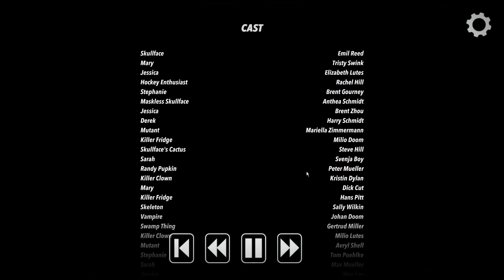SLAYAWAY CAMP Gameplay - Minecraft Slasher?! | Let's Play Slayaway Camp Part 1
Let's Play Slayaway Camp! Part 1 - VHS 1 and 2. From Blue Wizard Digital, Slayaway Camp is a killer puzzle where you control Skullface, a psychotic slasher bent on slaughtering teen counselors at the title campground.

|Game Info|

A killer puzzle game where you control Skullface, a psycho slasher bent on slaughtering teenage counselors at the title campground. Slide an adorable voxel murderer around hundreds of isometric puzzle levels to squash, flay, and decapitate hapless teens in this darkly comic homage to 80s horror.

►Get in touch with the birdman